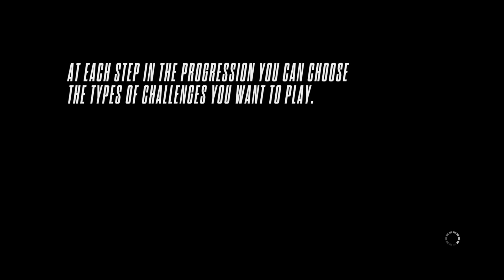NFS RIVALS GOOD PLAYER, BUT BEAUTIFUL COUNTER - THEN WRECK THE ONLINE COP!